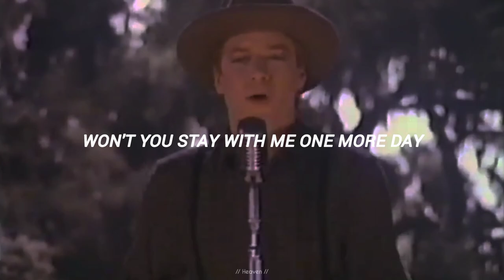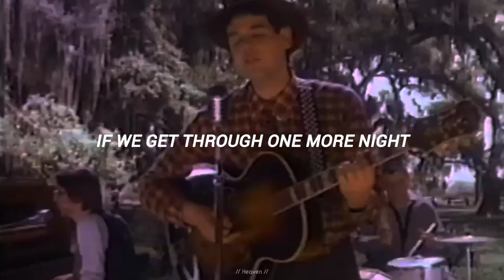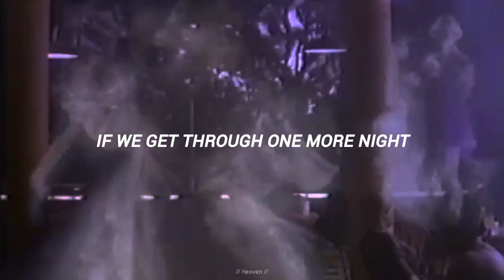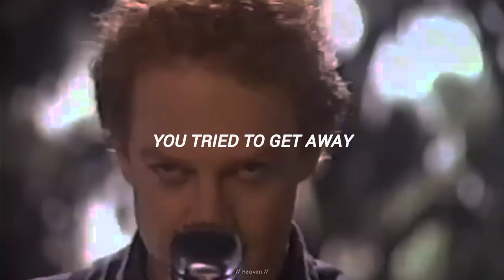Oingo Boingo - Stay (LYRICS)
STAY - LYRICS

This is not the first time
You tried to get away
This is not a party
Where people know your name
This is not a classroom
With teacher at the board
This is not a cat show
With prizes at the door

Go
Don't you go
Won't you stay with me one more day
If we get through one more night

This is not a horse race
Where winners beat the time
This is not a funeral
With mourners in a line
This is not a sitcom
Where everything's alright
This is not a prison
With terror through the night

Go
Don't you go

(You had to get away)

Go
Don't you go

Go
Don't you go